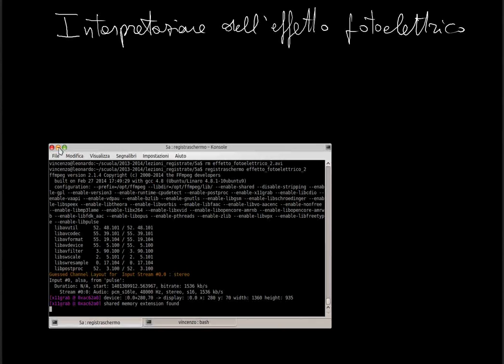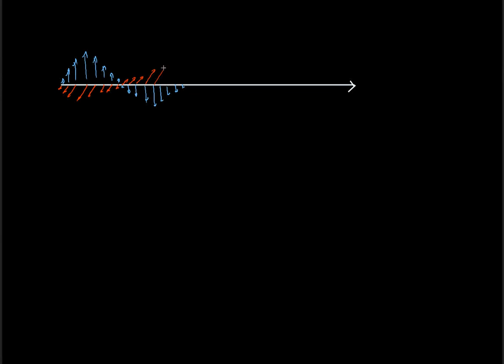FISICA: effetto fotoelettrico e ipotesi di Einstein sui fotoni, parte 2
In questa seconda lezione sull'effetto fotoelettrico si discute dell'interpretazione teorica del fenomeno, delle difficoltà nell'intento legate alla fisica classica e dell'ipotesi dei fotoni. Il video è adatto alle quarte-quinte classi della scuola secondaria di secondo grado.